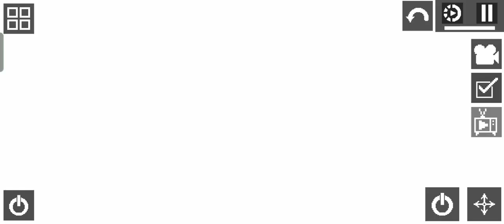skeletons and zolphius vs possessed melon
credits to @DilleronPlay for skeleton
credits to @Doser_ch for zolphius